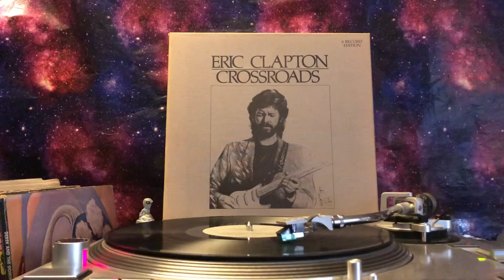Derek And The Dominos - Mean Old Frisco